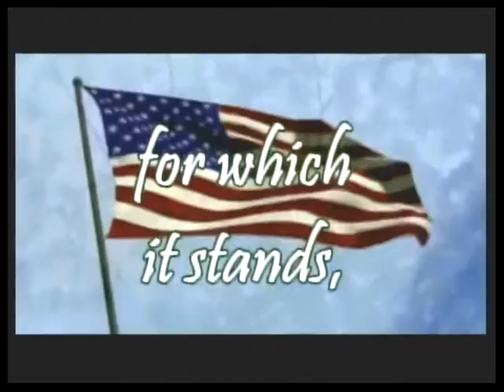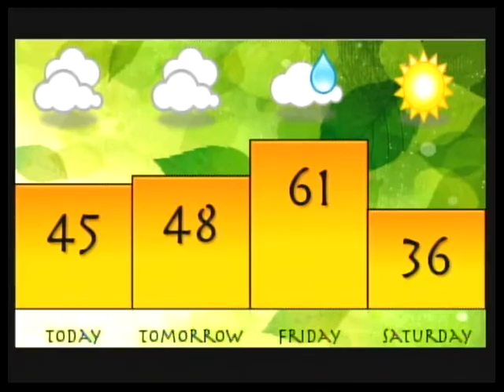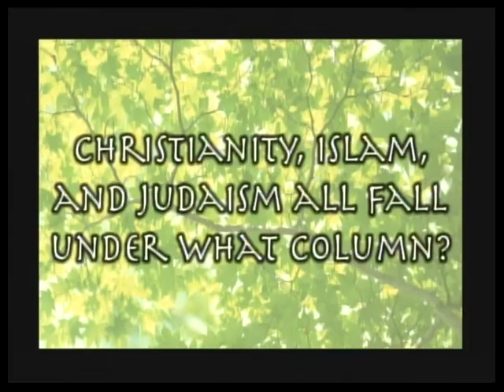kTV Live - 1/8/16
kTV Live - Tranquility (Season 31)
Carl H. Kumpf Middle School
Clark, NJ